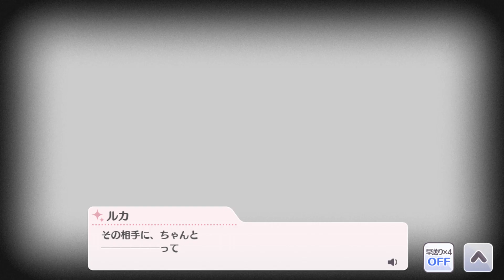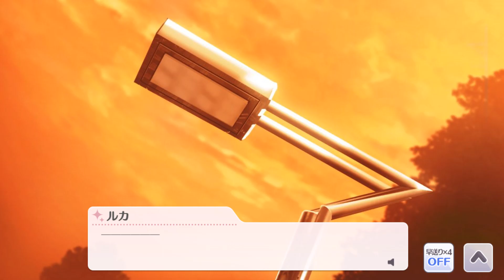【シャニマス】 (JPN)【Splinter】斑鳩 ルカ イベント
【Splinter】斑鳩 ルカ